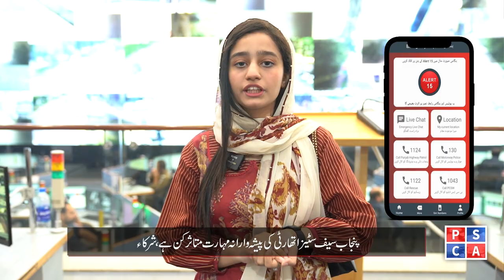Lahore College for Women University's delegation paid a study visit to Punjab Safe Cities Authority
Lahore College for Women University's delegation paid a study visit to Punjab Safe Cities Authority. Teachers and students of LCWU were taken to different departments and were told about the usefulness of modern policing infrastructure. The students expressed keen interest in the Women Safety App. Details in this video!